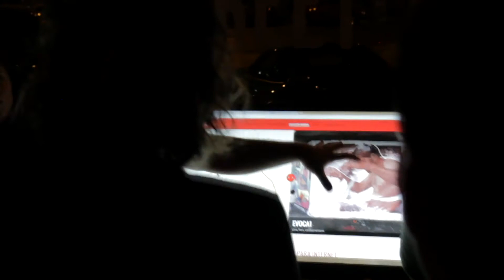BTH HOTEL y Google Street Art Proyect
En BTH HOTEL promovemos el arte y la cultura en un mundo donde hay pocos entendidos, pero aquellos que logran interpretar esta expresión artística jamás se olvidarán de nosotros, trascender es nuestro lema y Google lo entiende así.